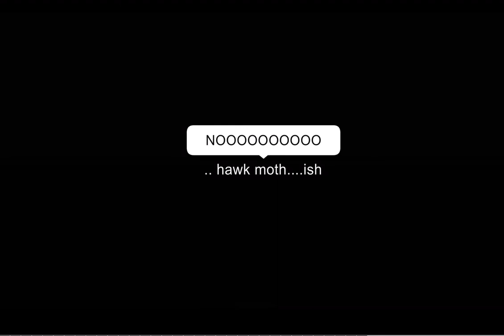If hawk moth ACTUALLY got both the miraculous [MLB] *part 2*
This is ANOTHER cliff hanger, as I said in the vid, I just wanna leave you hangin’ so ima do 1 or 2 vids, THEN do a part three!